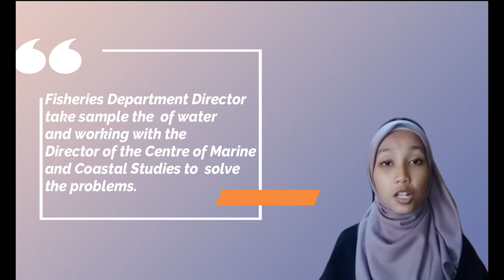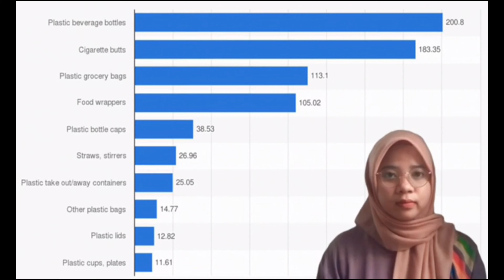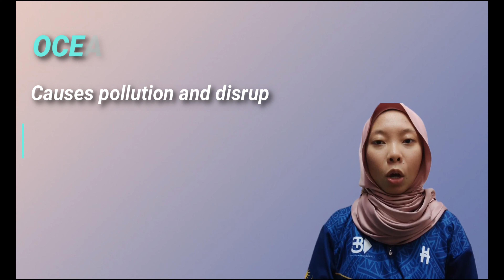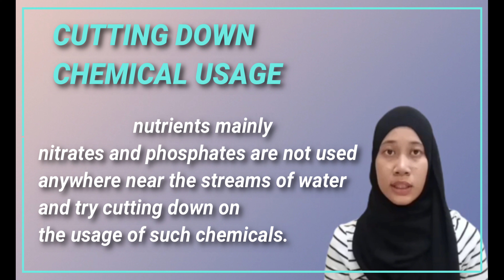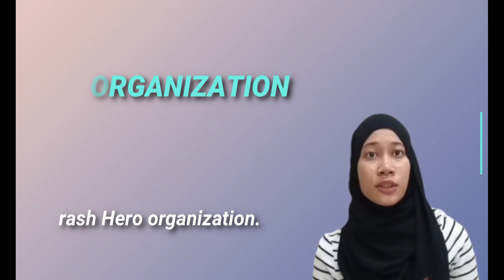FISHERY INDUSTRY | MARINE POLLUTION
VIDEO CREDIT:
How We Can Keep Plastics Out of Our Ocean | National Geographic